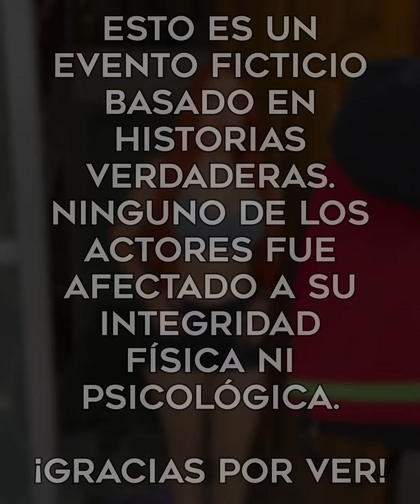Se hizo pasar por ciega para meterse con el repartidor sin imaginar esto